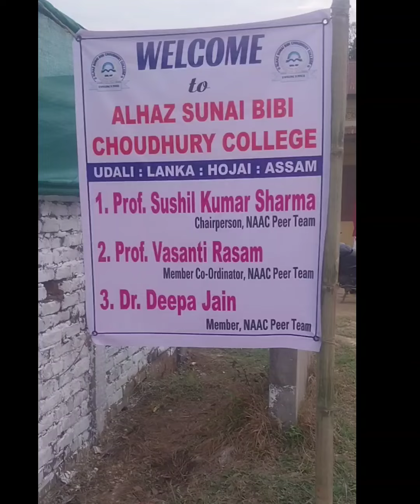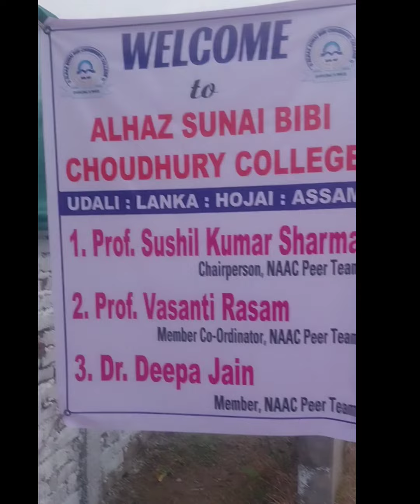CULTURAL PROGRAMME / NAAC PEER TEAM VISIT 2024 // 27th March/ALHAZ SUNAI BIBI COLLEGE, NAGAON. ASSAM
NAAC 1ST CYCLE Accreditation AT ALHAZ SUNAI BIBI CHOUDHURY COLLGE, CULTUTAL SHOW AND OTHERS UPDATE